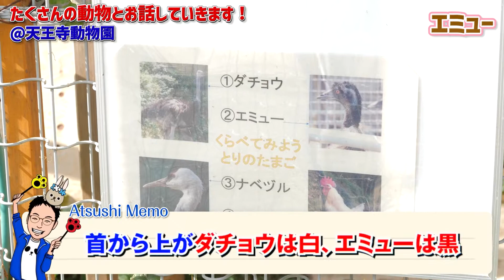【動物と話す】天王寺動物園のエミューとお話！ダチョウではありません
【🎁限定特典🎁】
動物と話す時に必要な『イメージの練習方法』

１分で完了するので、
是非こちらから友達追加してくださいね🌱

あつしです😆✨
動物と話せるようになる事を中心に、
家族や会社での人間関係、
魂の成長、自分に自信をつけるなど、
本質的な情報を発信しています💗

初書籍📕 ✨愛するペットの気持ちがわかる
やさしい教科書✨
♬Amazonはこちら

２冊目の書籍📘✨犬や猫と会話できる
ペットーク✨全国書店で発売中❗️

00:00 ダイジェスト
00:30 エミューと話します
01:35 エミューと話した結果
03:45 次回